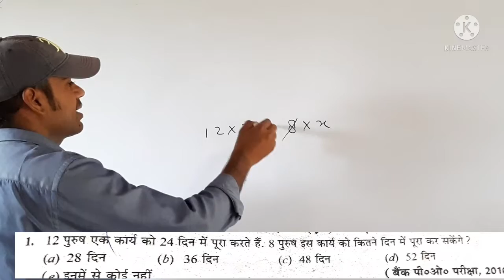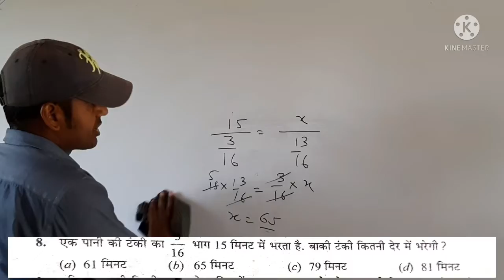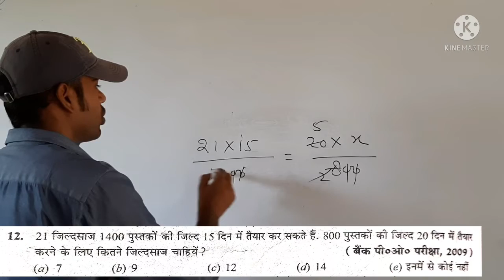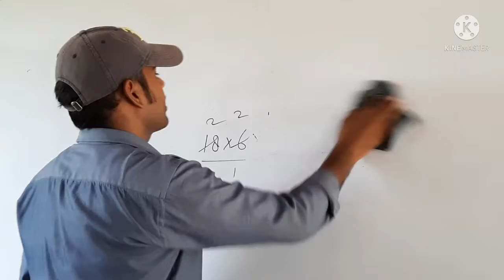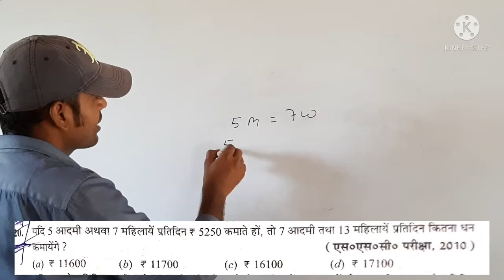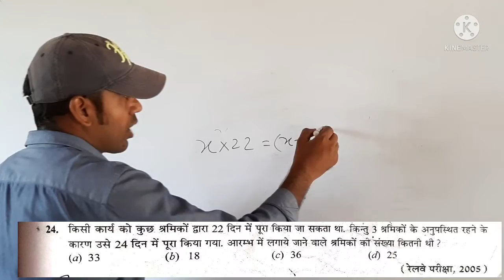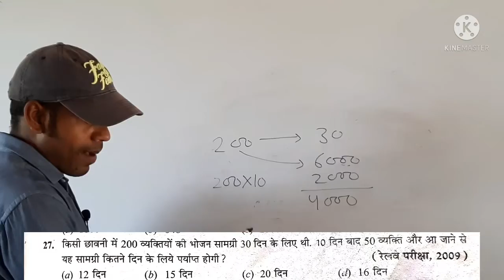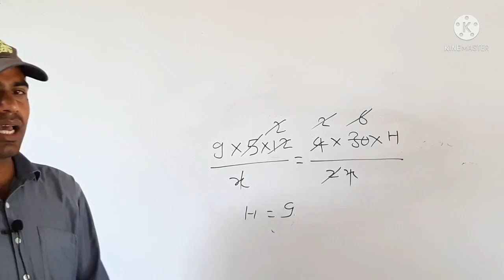मिश्र समानुपात|Compound Proportion|आर.एस.अग्रवाल||सम्पूर्ण हल|Part-2|In Hindi|Short Trick & Concept